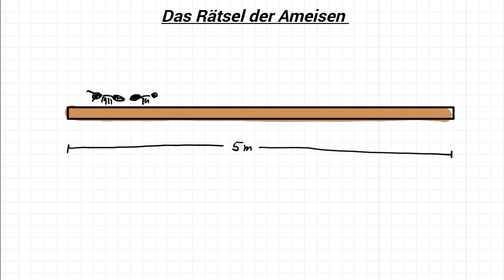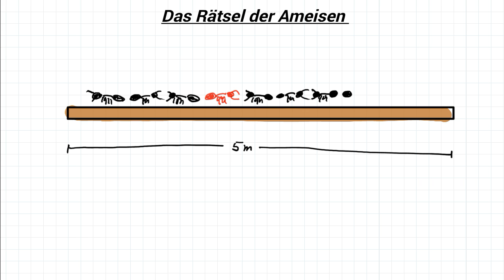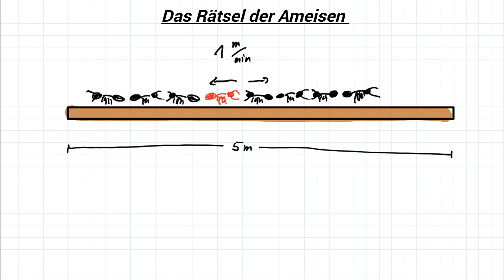Das Rätsel der Ameisen [Mathe Rätsel]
Wie lange kann die rote Ameise maximal auf dem Baumstamm laufen?